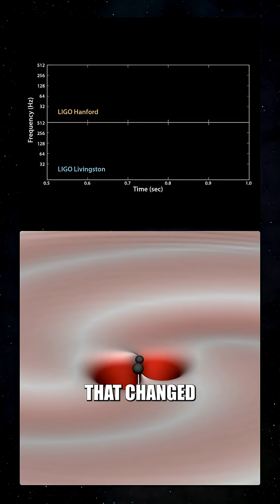What if you could hear black holes collide?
What if you could hear black holes collide? That's what the LIGO observatory was built to do.